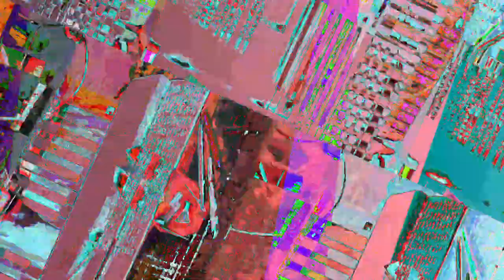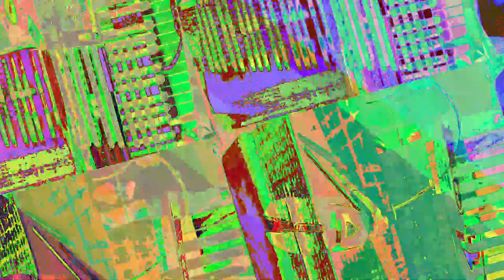[EPILEPSY WARNING] Movie 23 07 25 03h37m39s